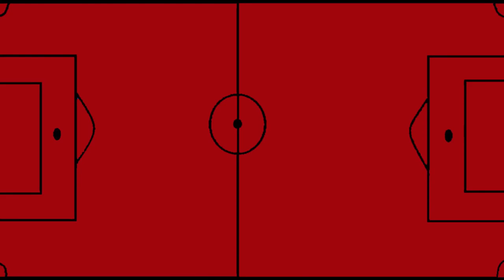SÃO GONÇALO 0X3 DUQUE DE CAXIAS- TAÇA MARACANÃ - 4ª RODADA- CARIOCA SÉRIE B1 (2022)